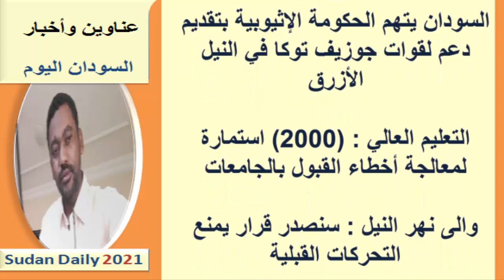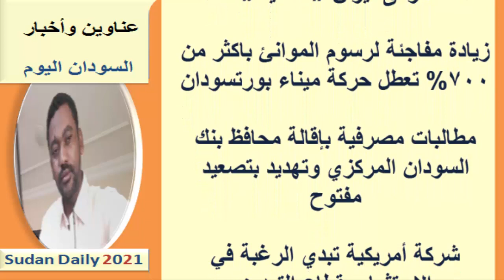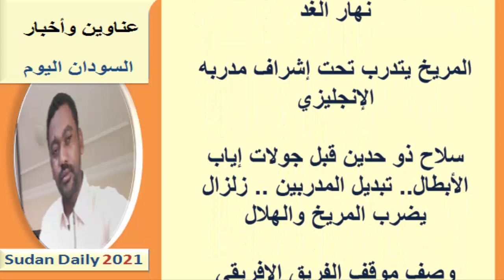عناوين الصـحـف السـودانية اليـوم الأربعـاء 10 مـارس 2021م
اخبار السودان اليوم السياسية  والاقتصادية والرياضية الصادرة صباح اليوم
عناوين الصحف السودانية اليوم، السياسية والرياضية  صحف الخرطوم الصادرة صباح اليوم 10 مـارس 2021م
اسعار العملات الاجنبية مقابل الجنيه السوداني على المورد التقني:
يمكنك متابعتنا عبر  :
صفحة الفيس بوك :